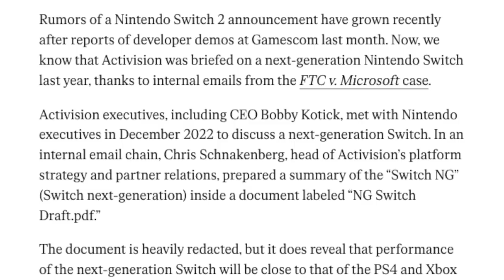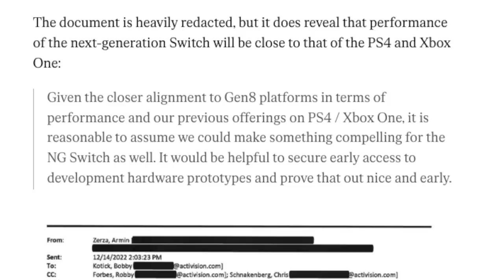Nintendo Switch 2 Details Leak From Internal Emails!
Nintendo Switch 2 details...

Thank you everyone for your continued support!